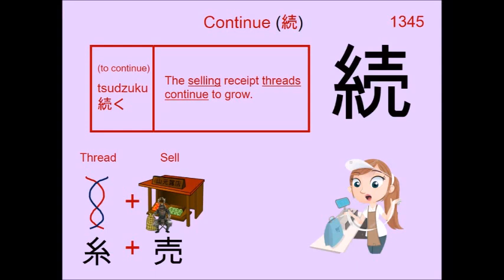Chinese Character 続 Continue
1345. 続 Continue : Japanese Kanji (Chinese character) composed of:
Radical : 糸 Thread

Readings
Kun: つづ.く、 つづ.ける、 つぐ.ない
On: ゾク、 ショク、 コウ、 キョウ

Phonetic: ? (?)

continue, series, sequel